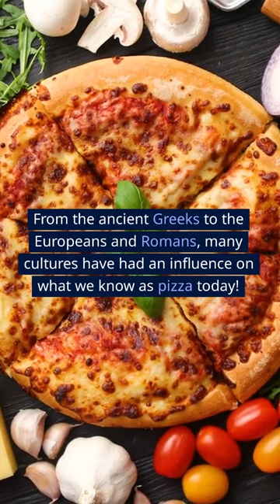Where Did Pizza Come From? | History Of Pizza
Where Did Pizza Come From? The history of the pizza is very fascinating. In this video, we're going over some facts about where pizza came from.